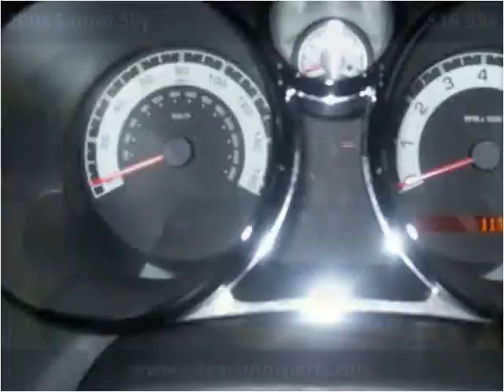2008 Saturn Sky Used Cars Salem WI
This 2008 Saturn Sky is available from Salem Autosports.